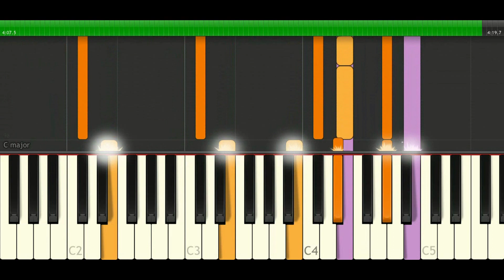Piano tutorial - Goodbye my lover - Cover - Cómo tocar - How to play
Incluye 5 cursos en 1 :
- 1º de Piano
- 2º de Piano
- 3º de Piano
- 1º de Lenguaje Musical
- Teoría Musical ✅✅

En esta ocasión os traigo una cover de una preciosa canción de James Blunt, "Goodbye my lover".

Recordad dadle un LIKE y compartir, y no olvidéis activar las notificaciones (pulsando en la campanita) para que Youtube os diga cuándo he subido un nuevo vídeo.